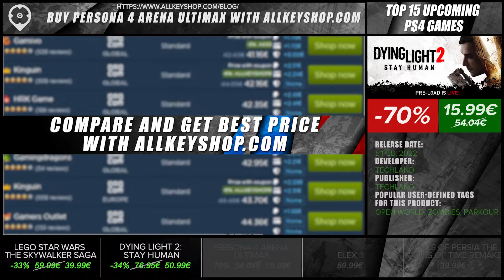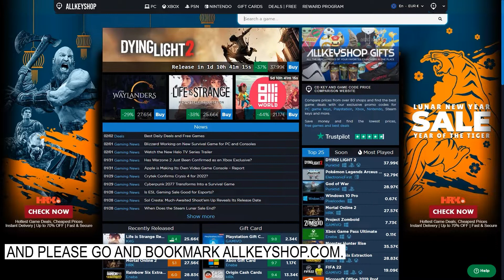Top 15 Best Upcoming PS4 Games - February 2022 Selection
00:03 THE KING OF FIGHTERS XV Deluxe Nintendo Switch Page doesnt exist yet but it will release on it
00:23 Sifu Preorder bonus
00:43 Gran Turismo 7 Preorder bonus
01:03 Saints Row Preorder bonus
01:23 WWE 2K22
01:43 Babylons Fall Preorder bonus
02:03 Stranger of Paradise Final Fantasy Origin Preorder bonus
02:23 Horizon Forbidden West Preorder bonus
02:43 Elden Ring Preorder bonus
03:03 Tiny Tina’s Wonderlands Preorder bonus
03:23 LEGO Star Wars The Skywalker Saga
03:43 DYING LIGHT 2: STAY HUMAN
04:03 Persona 4 Arena Ultimax
04:23 ELEX II
04:43 Prince of Persia The Sands of Time Remake